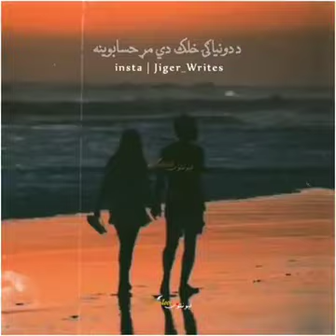Watsapp Stutes 2020 Pashto Poetry || Lewantoob_لیونتوب